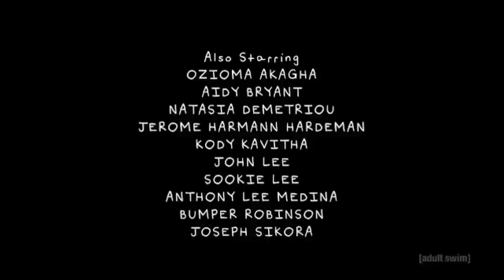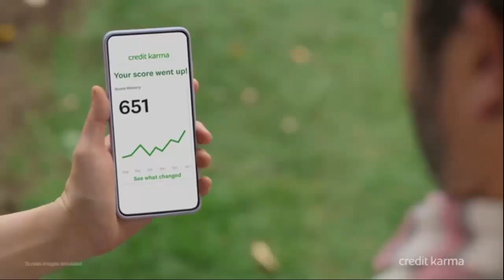adult swim promos and commercials february 1st 2022 (3)